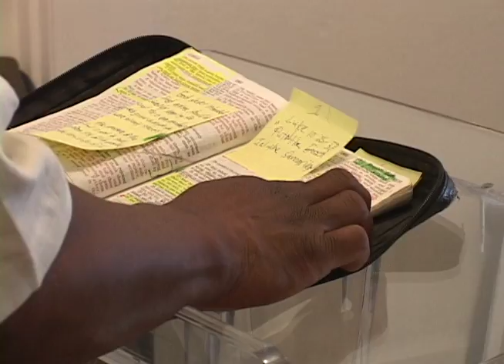Faith Harvest Outreach